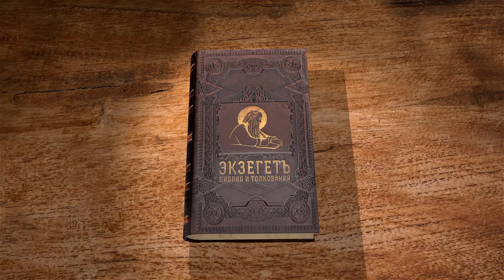Евангелие от Луки. Глава 1. Священник Антоний Лакирев. Новый Завет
Евангелие от Луки. Глава 1. Священник Антоний Лакирев. Библейский портал

Евангелие от Луки, как и любая из библейских книг, богата разнообразным содержанием и, понятно, что мы можем только поверхностно какие-то моменты обозначить в каждой из обсуждаемых глав. Евангелист Лука работал над книгой ориентировочно в начале 60-х годов I века. Условно к 63-му году основной текст Евангелия и Деяния были написаны. Так вот, евангелист Лука предпосылает своему рассказу о Господе Иисусе краткое вступление, в котором говорит: «Рассудилось и мне, по тщательном исследовании всего сначала, по порядку описать тебе (он обращается к своему читателю. – А.Л.), достопочтенный Феофил, чтобы ты узнал твердое основание того учения, в котором был наставлен» (Лк. 1:3-4).
Вот эти его слова «по тщательном исследовании всего сначала» - очень важны. Они говорят о том, что Лука собирает информацию, сопоставляет её, анализирует и пытается выстроить в некотором логическом порядке. Согласно общепринятым представлениям Лука использует, по меньшей мере, четыре разных источника. Это рассказ о страстях, который в письменном виде сформировался довольно рано (ориентировочно в середине 30-х годов). Почти с уверенностью можно сказать,что он использует Евангелие от Марка. Затем некий гипотетический документ, который получил в библеистике название документ «Q». И наконец, есть ещё так называемый собственный источник евангелиста – то, что послужило основанием для первых трёх глав Евангелия от Луки. Первые три главы написаны на несколько ином языке, видно, что это перевод с арамейского. Принято считать, что собственный источник Луки – это некий документ иудейского происхождения и, весьма вероятно, письменный, существовавший в то время. Этот документ рассказывает нам о событиях, предшествующих Рождению Господа Иисуса Христа и, так или иначе, с этим Рождением связанных.
Первая глава Евангелия от Луки начинается рассказом об иерусалимском священнике Захарии – уже немолодом человеке, у которого не было детей. Захария и его жена страдали от этого, потому что в их время было принято думать, что отсутствие детей – это знак отсутствия Божьего благоволения или проявление повинности людей перед Богом. Тогда так думали!
Захария и Елизавета печалились, молились и в какой-то момент, не связанный с предыдущей жизнью Захарии и Елизаветы, во время служения в храме ему является Ангел Божий и говорит Захарии о том, что у него будет сын, «и будет тебе радость и веселие» (Лк. 1:14).